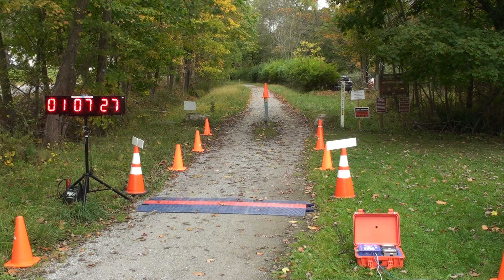Jonathan Slusher 5K 2017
5K Run in Califon, NJ to benefit local students.